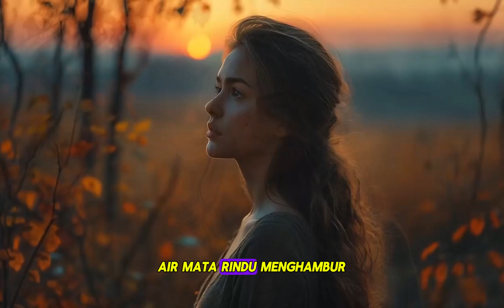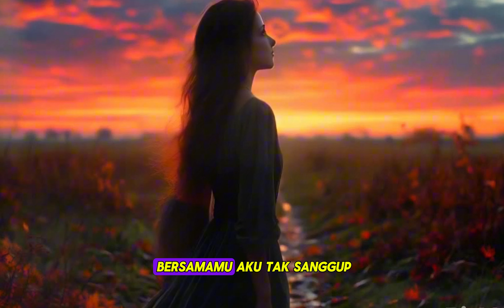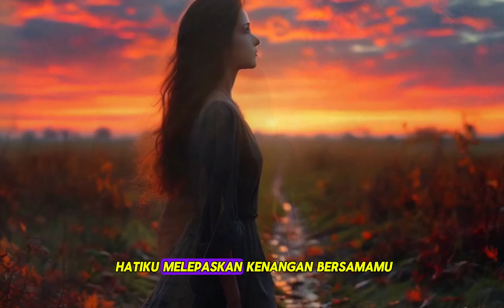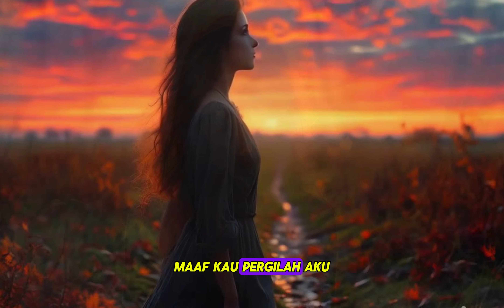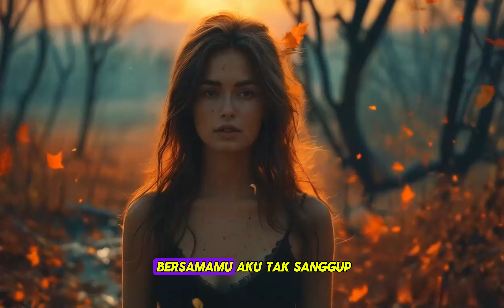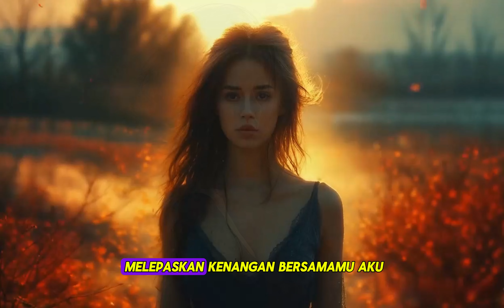MAAF 🎵 LAGU SANTAI ENAK DI DENGAR ( LIRIK ) TERBARU 2024